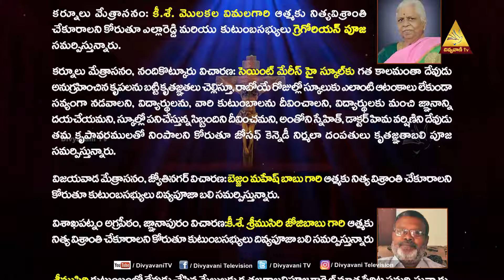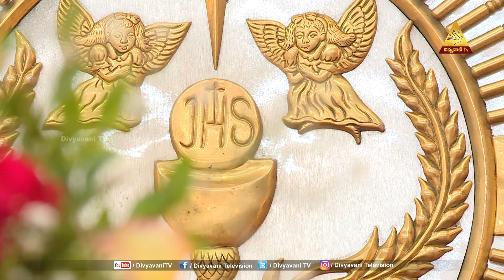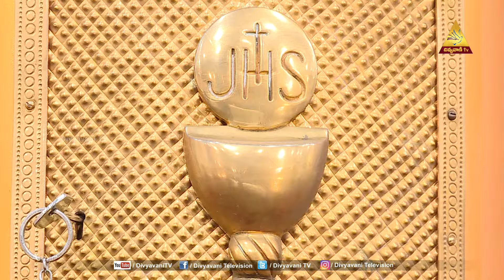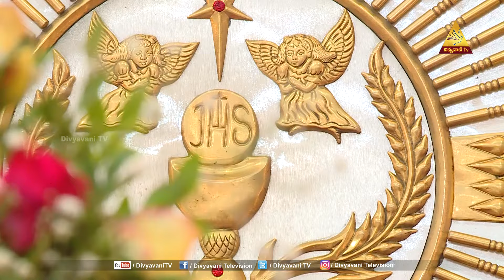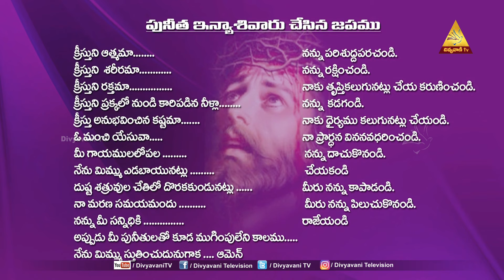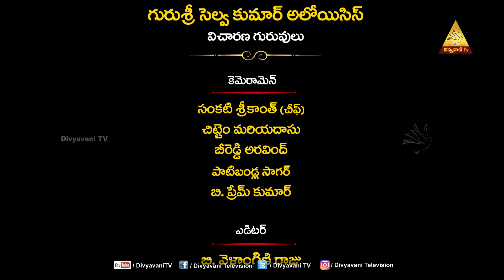HOLY MASS | ST. ANTHONY'S SHRINE | METTUGUDA, HYDERABAD | 16 JULY 2024 | 6 PM | DIVYAVANI TV